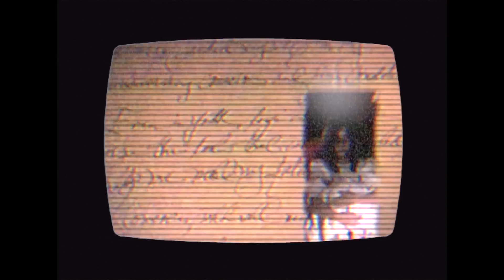Strange & mysterious footage - a few creepy images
Recycling some old creepy footage for a GN project. These were from a work n progress.